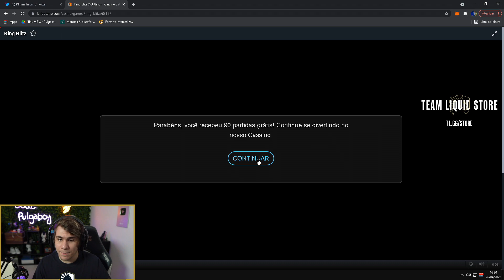O PULGA É MUITO AZARADO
ESSE É UM CORTE DAS MINHAS LIVES AO VIVO (@pulgaboy) NA ROXINHA 💜
use meu code de apoiador na loja: PULGABOY
📱INSTAGRAM ➯ @thaleshenriquecg
🐦TWITTER ➯ @thaleshcg
✨TIKTOK ➯ @cortesdopulga
✏️EDIT VIDEO/THUMB ➯ @souzebra